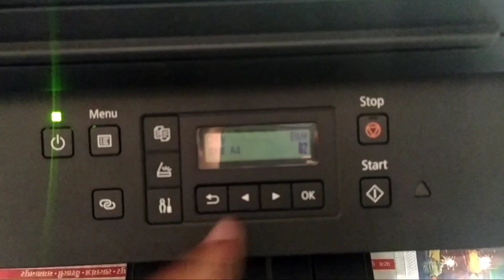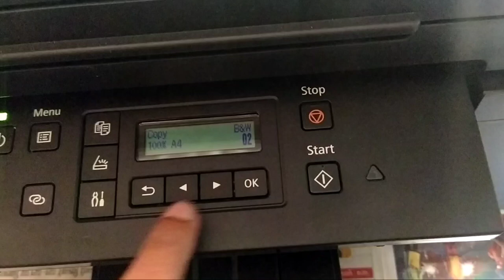HOW TO CANON GM4070 MULTIPLE ADF PHOTO COPY PRINTE